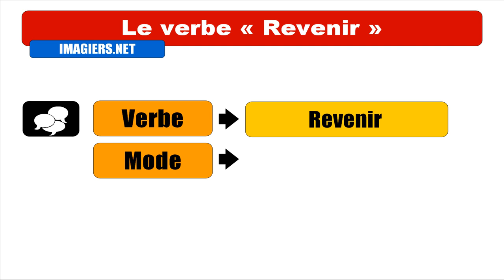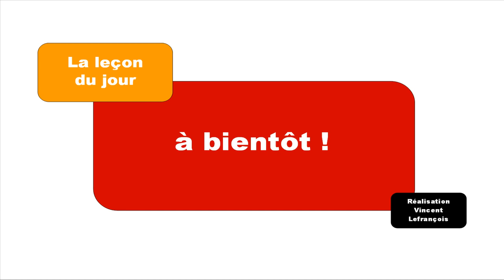FRANÇAIS LANGUE ÉTRANGÈRE = Conjugaison = Revenir = Futur proche